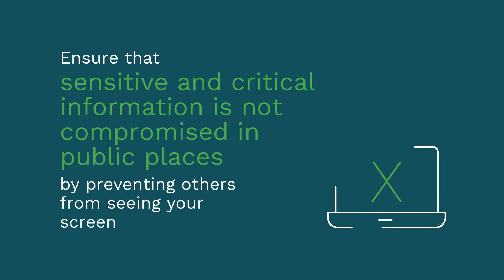BYOD Policy Video Template (Editable)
Edit this video with Biteable, the world's simplest video maker. Customize text, images, and colors within minutes. Hit this link to start editing now

Outline the specifics of your BYOD (Bring Your Own Device) Policy with your employees. Add your own do’s and dont’s, insert your company logo, tweak the colors, and send out to your team.